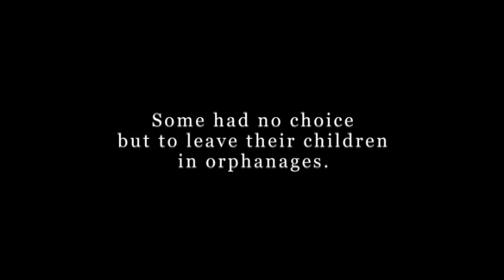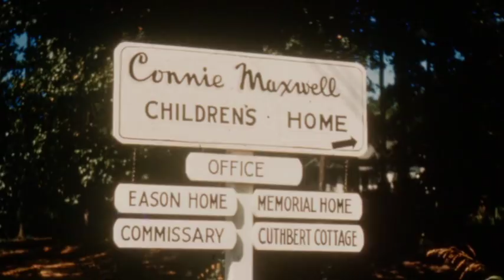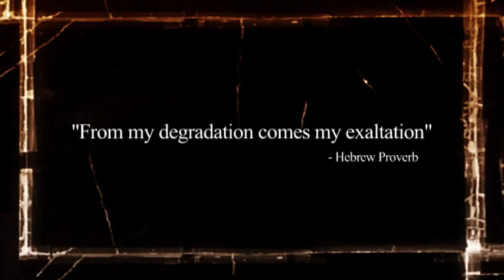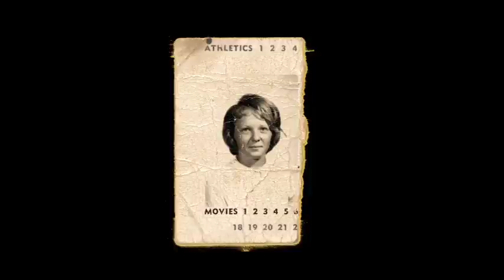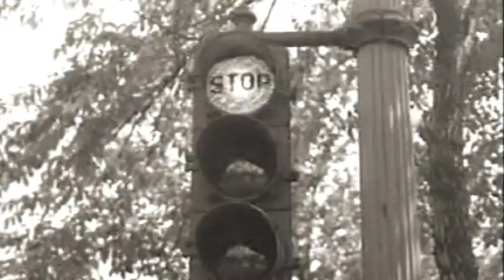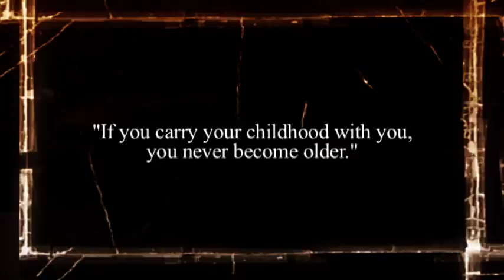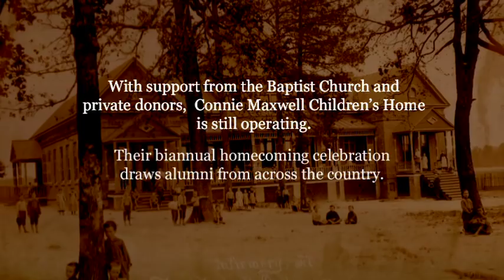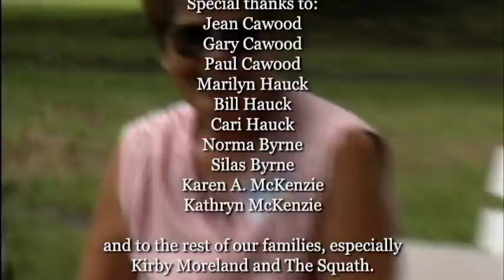Homecoming: A Documentary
Homecoming tells the story of 15 men and women who grew up in four American orphanages. In their words, many of the common myths about orphanage life are finally put to rest, and a new portrait of an American family begins to emerge.

Directed by George Cawood
Edited by Sheila Moreland
Produced by Adam Hauck